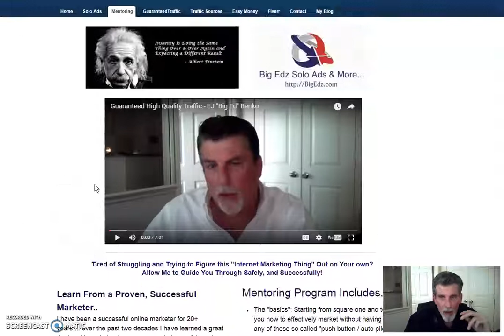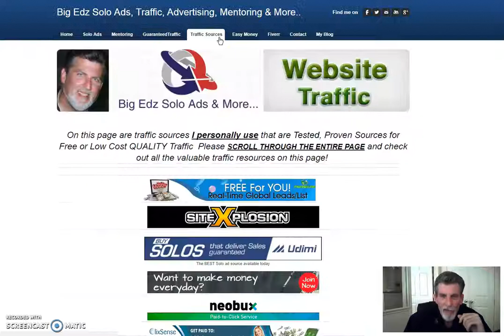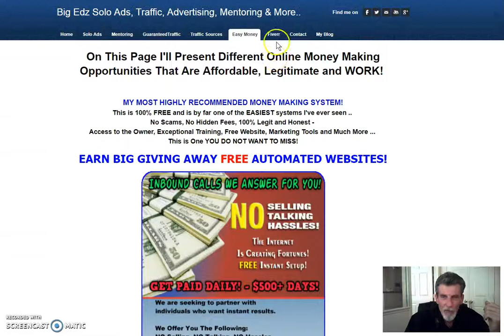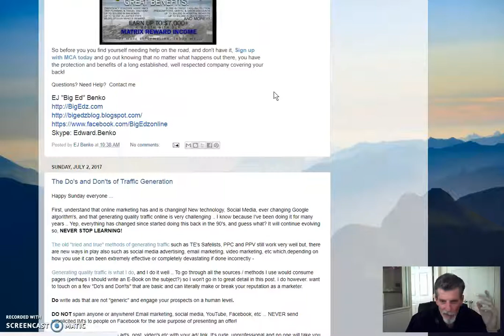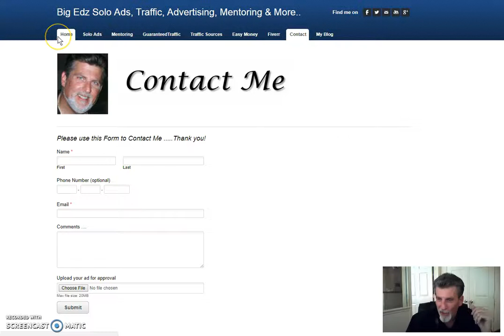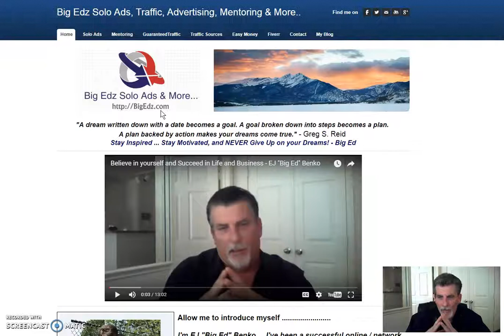Traffic Generation, Solo Ads and More - Traffic Done the Right Way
I'm EJ "Big Ed" Benko. I've been a successful marketer for over 20 years..  Today I'm taking you on a short tour of my website and some of the services I provide. Traffic generation, Solo ads. Marketing Training, Money making opportunities, Traffic sources, and much more.